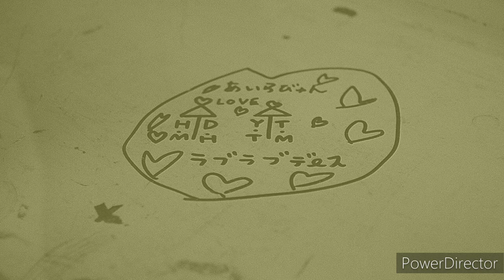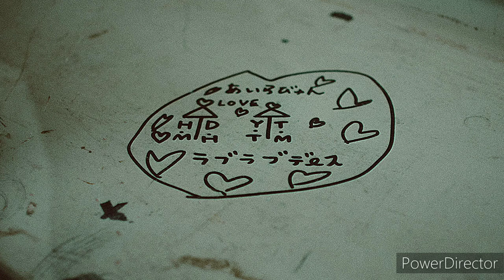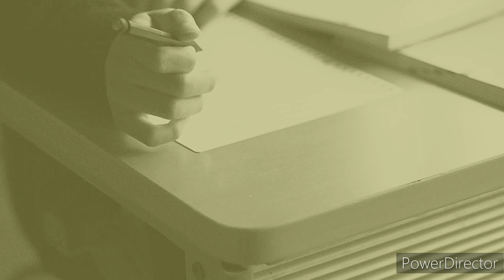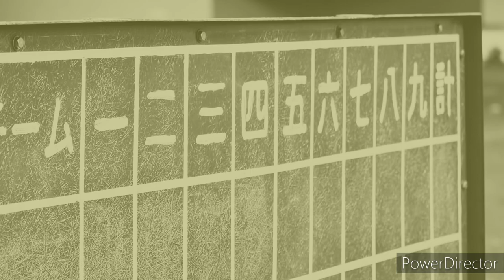【Singing Japanese songs of all ages/with song episodes】Mayo Okamoto-TOMORROW/Kozo Murashita-Hatsukoi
(Cheering song)Mayo Okamoto-TOMORROW/(The masterpiece of First love song)Kozo Murashita-Hatsukoi

Singing Japanese songs of all ages/includes song episodes.
I will dig out songs that can be sung and danced by people all over the world and that smell of Japan.
In addition to the English version here, there is also Jananese/Chinese versions.

0:00  Opening
0:31 (Cheering song)Mayo Okamoto
5:27  "(Cheering song)Mayo Okamoto" petit episode
5:59  (The masterpiece of First love song)Kozo Murashita-Hatsukoi
9:48  "(The masterpiece of First love song)Kozo Murashita-Hatsukoi" petit episode

【Video editing and video/BGM material】
PowerDirector (Mobile)

【Some image materials】
PAKUTASO(ぱくたそ)

【Avatar】
REALITY

【DAW】
BandLab